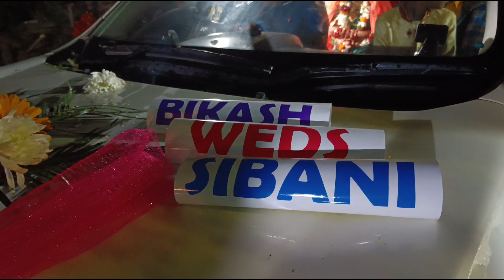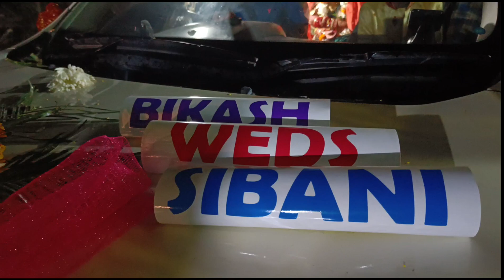ଦୁହିତା ଦୁଇ କୂଳକୁ ହୀତା 👰/odiavlog